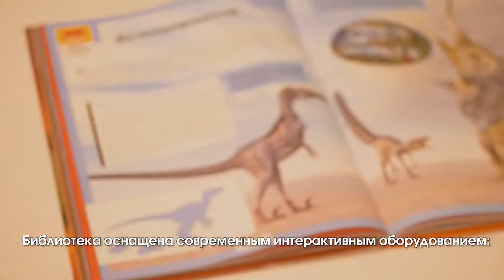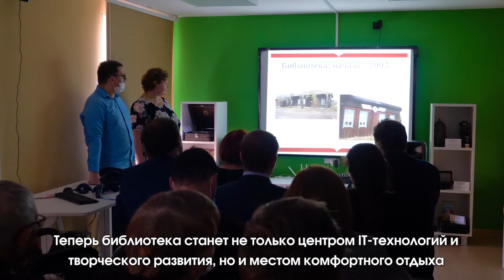Открытие модельной библиотеки в Дзержинском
Седьмая модельная библиотека открылась в Красноярском крае благодаря нацпроекткультура.

Теперь в библиотеке села Дзержинское можно не только книги читать, но и заниматься робототехникой, творчеством, изучать виртуальную реальность и отдыхать в удобных зонах. Все подробности в нашем видео.

Модельная библиотека откроется в этом году и в Боготоле, а ещё четыре — в Ачинске, Игарке, Лесосибирске и Красноярске — будут модернизированы в рамках краевого проекта «Библиотеки будущего».